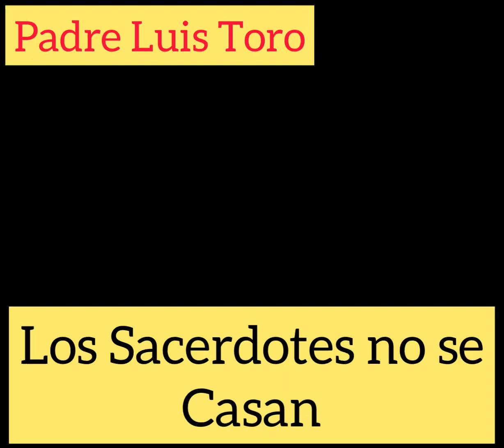Porque Los Sacerdotes no se Casan / Padre Luis Toro